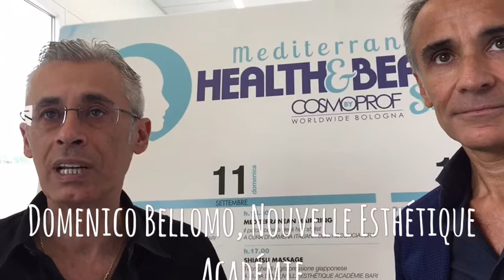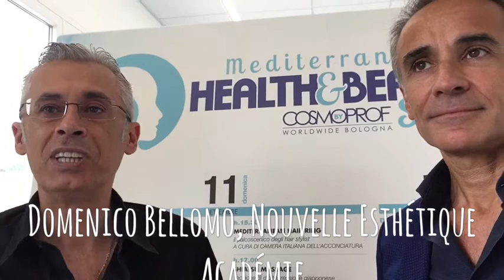Ilikepuglia TV: Domenico Bellomo, Nouvelle Esthétique Académie